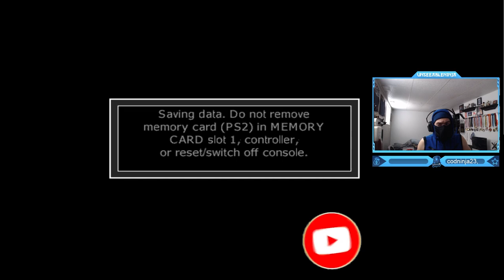Call of Duty: Finest Hour - Eastern Front Part 7 - Operation Little Saturn (Soviet Campaign) - Tanks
Call of Duty: Finest Hour - Eastern Front Part 7 - Operation Little Saturn (Soviet Campaign Walkthrough Gameplay) - Nazi Tanks!
Operation Little Saturn is the seventh level of the Soviet campaign in Call of Duty: Finest Hour.
Call of Duty: Finest Hour is a first-person shooter video game developed by Spark Unlimited and published by Activision for GameCube, PlayStation 2, and Xbox. It is the first console installment of Call of Duty. It has a different storyline and acts as a side-story of the main game. It features six intertwined stories and battles based on real events from the perspective of soldiers on each side of the allied campaign (U.S., British, and Soviet).